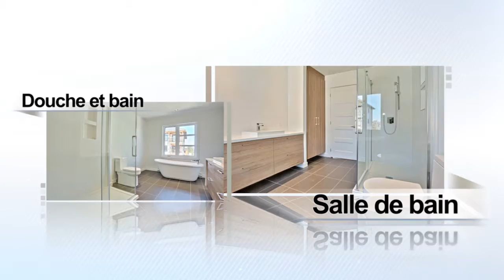Condo à vendre ou à louer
Condo sur deux étages à vendre à St-Amable. Aussi 4 1/2 et 5 1/2 à louer . Visite libre tous les dimanches.